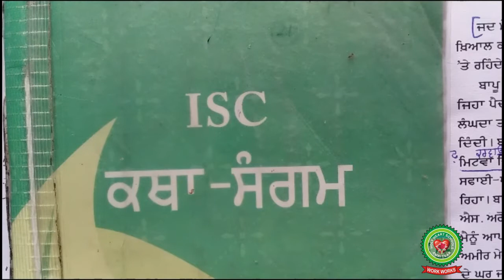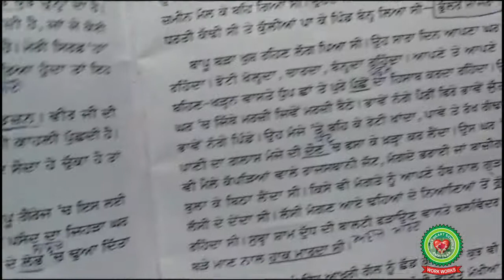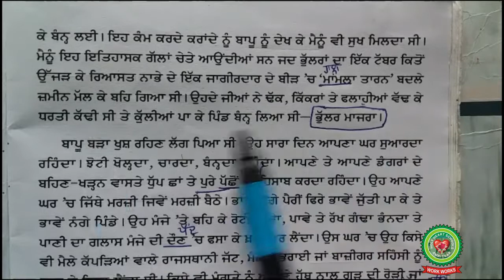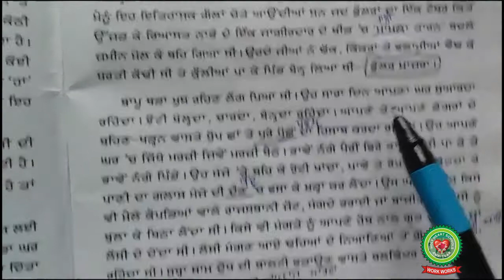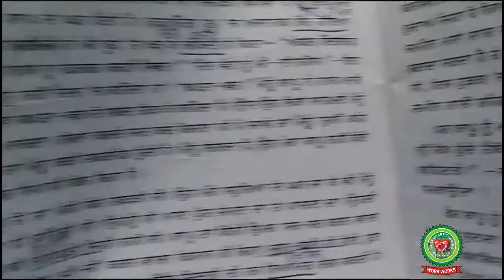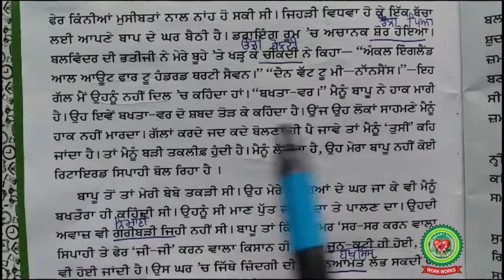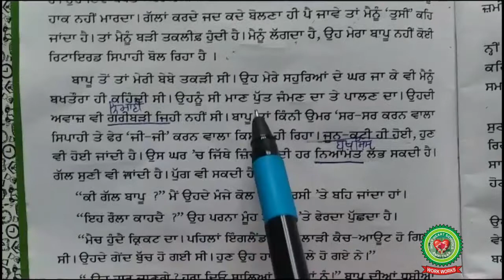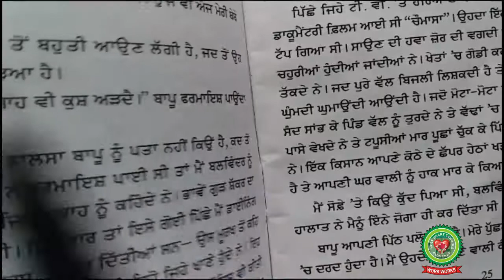Goi |Class 11th| Punjabi |Holy Heart Schools |25th May , 2020